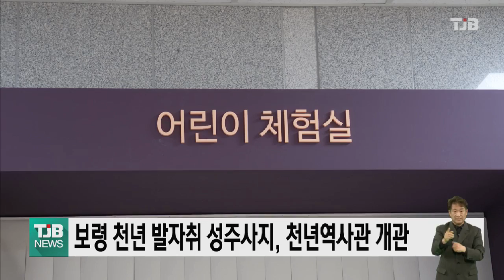보령 천년 발자취 성주사지, 천년역사관 개관｜ TJB 대전·세종·충남뉴스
보령시가
성주면에 위치한 국가 지정 문화재인
'성주사지'의 천년 발자취를 담은
역사관을 개관했습니다.

역사관은 지난 2020년부터
총사업비 70억 원을 들여
연면적 917㎡의 규모로 조성됐으며,
성주사의 역사와 발굴 유물들을 전시한 홍보실과 VR을 활용한 영상 체험실,
어린이 전용 체험시설이 있어
어린이들이 보다 재밌게 역사를 배울 수 있습니다.

성주사는 백제 오합사에서 시작해
통일신라시대 무염 대사가 중창한
선종 불교의 중심지였으며
역사관은 오는 6월 말까지 무료로 관람이 가능합니다.